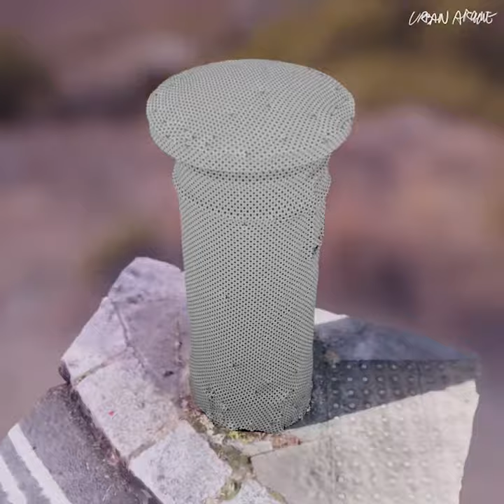Photoscan 3D asset London Mail Post Service Box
+Realistic 3D Scan Series_Street Ornaments

Photorealistic street objects scanned with Photogrammetry Techniques. Model comes in OBJ & FBX format, with 8192 x 8192 px texture maps.

3D models are in 3 levels of detail with PBR textures. Ideal for scene making, realistic architectural renders.

Fun Fact - Post Boxes and Pillar Boxes are traditionally finished with the latin initials of the current reigning King or Queen. Modern boxes are cast with EIIR, while many older post boxes and pillar boxes can be still be seen up and down the country emblazoned with initials such as VR (Queen Victoria), GR (King George V), GVIR (King George VI) or the very ornate Edward VII scroll. (credit

+0037_London Mail Post Service Box

File Formats available are :

OBJ

FBX

Texture Maps:

Diffuse/Texture

Normal

Enjoy! :D

Artist : Ryo Fukui (piano)
Song : Voyage (Album Version)